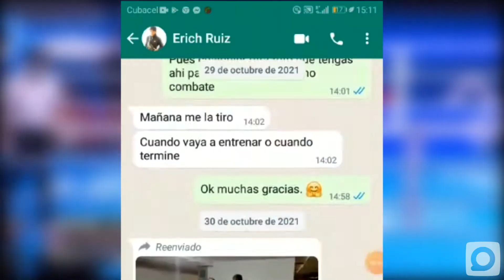Continúa escalando púgil pinero en Mundial de Boxeo de Belgrado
El pinero Erich Ruiz Córdoba continúa su buen paso en el Mundial de Boxeo de Belgrado, donde volvió a subir al ring este domingo y propinó el triunfo número 11 para Cuba.